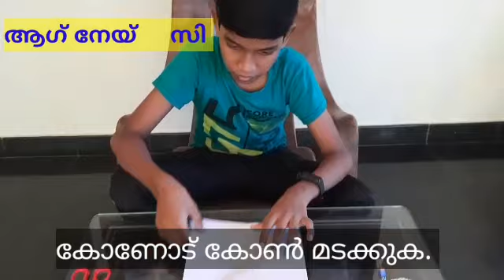sadako bird /സഡാക്കോ കൊക്ക് /sadako crane / Origami / Crafts/ Hiroshima Nagasakki day